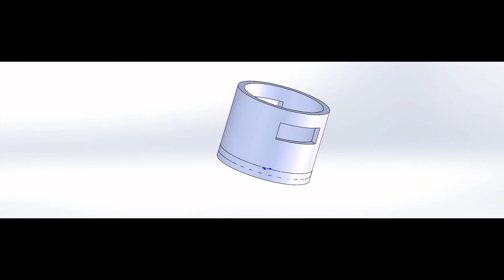2019/2010 QL+ Student Video: 139a1CU Respiratory Protection for Wildland Firefighter, CU Boulder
Challenge:  Respiratory Protection for Wildland Firefighter
Challenger:
University Partner:  University of Colorado, Boulder
Student Team:  Grant Juul, William McHugh, Lauren Strand, and Kevin Vandeveld
Faculty Advisor:  Xiaoyun Ding
QL+ Program Manager: Scott Huyvaert

Project Summary:

Wildland firefighting is a physically arduous occupation performed in extreme environmental conditions. These conditions include high temperatures, high concentrations of smoke and other pollutants, low humidity, and, often high altitudes. It is physically demanding work. As firefighting has evolved, so has firefighter protection. Unfortunately, wildland firefighters generally have no protection for their lungs. If they wear anything, it is usually a handkerchief. As a respiratory protection filter, it is completely useless due to its inability to occlude the mouth and nose and the large size of the pores. They sometimes wear N95 paper masks which when properly fit, will filter 95% of particulates 5 microns or greater. These masks do nothing to prevent inhalation of fine micro-particulates and various aerosols, gases, and other airborne contaminants such as the cancer-causing polycyclic aromatic hydrocarbons.

The Challenge is to create a Wildland Firefighter Respiratory Protection Device that has a prefilter system that easy to change; it must be lightweight and must not impede movement; the batteries must be long-lasting and easy to change; it must be durable and able to withstand rough terrain and handling, and being dropped; it should have a hydration pack incorporated into the device to pre-hydrate the air after it is filtered but before it is inhaled; and, the filtered air must not increase in temperature before it is inhaled. Possible additions to the device may be a GPS locator, pulse oximetry, body temperature gauge, outside air temperature gauge, and a heart rate monitor.